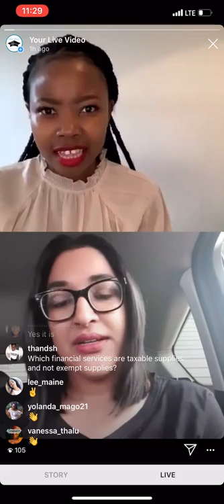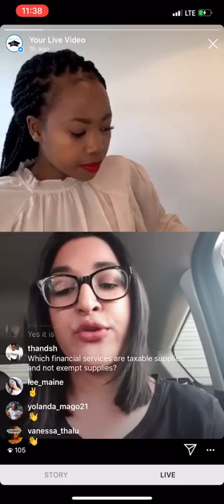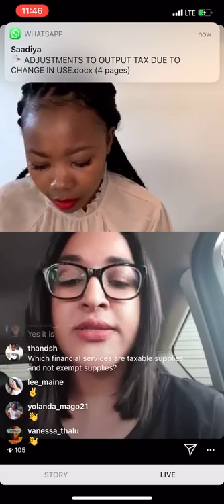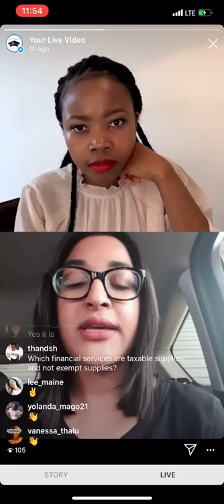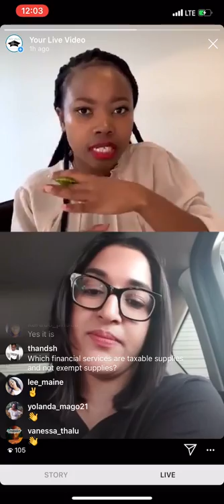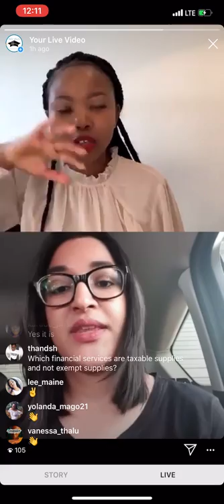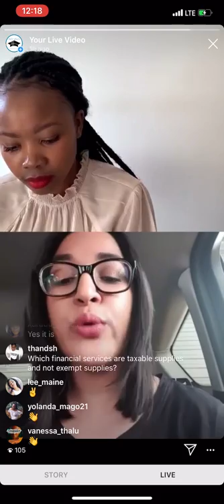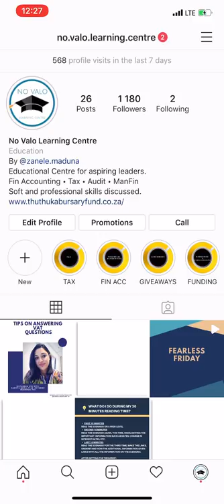How to tackle VAT Questions (IG Live)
In this video, I have a Tax guest Lecturer, Sadiyya Moola and we are discussing the mistakes that students make when answering VAT questions.

You will find this useful if you are in 2nd, 3rd or CTA student.

Remember at No Valo Learning Centre our aim is simple, to empower aspiring Chartered Accountants.

Here is to the CA(SA) students!